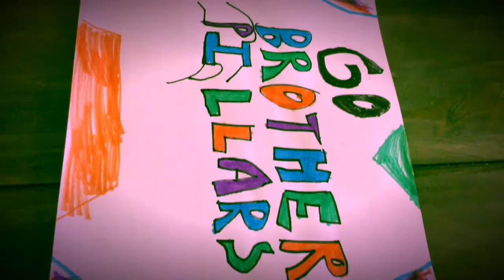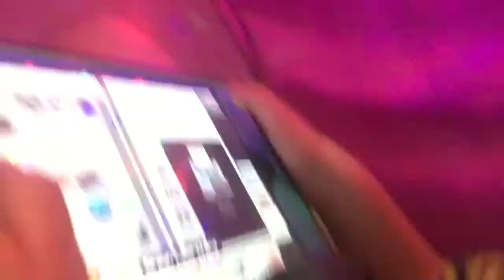PILLARS PLAY IN THE FORT-DISCO PARTY FORT!!! (Ep. 52)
Leave a like for more great content!

Main Channel (MasterChief Gaming) - General Gaming
3RD Minecraft Channel - MasterChiefPlayz